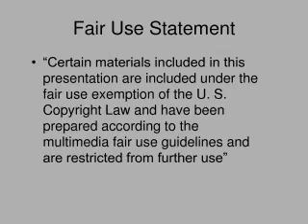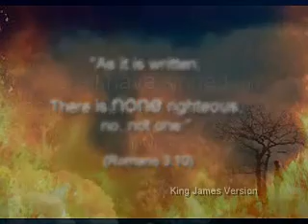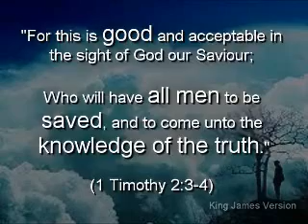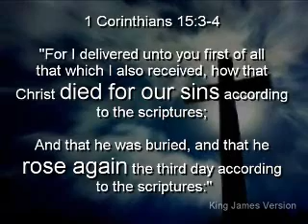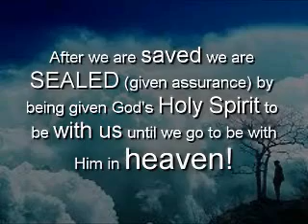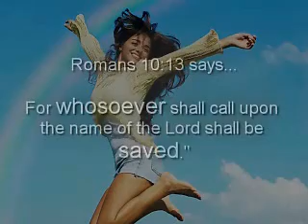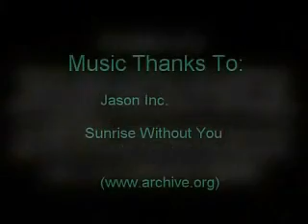John MacArthur - Dispensationalism/ The Church and Israel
(Romans 3:10)

(Romans 3:23)

(Hebrews 9:27)